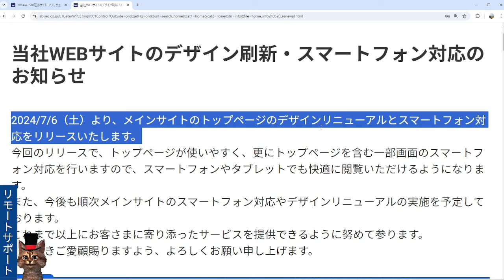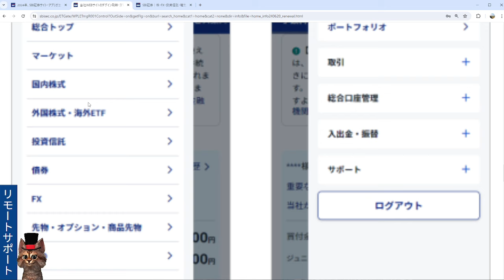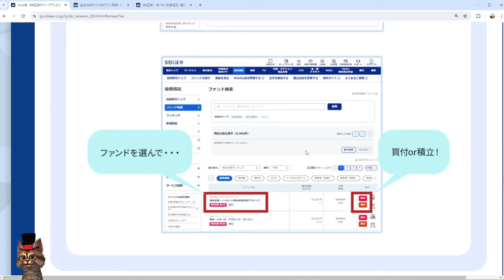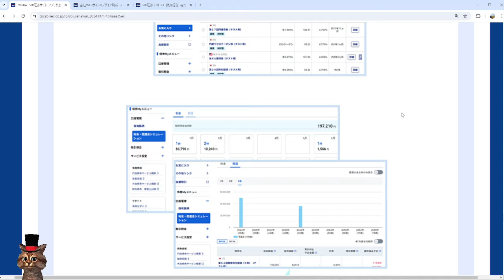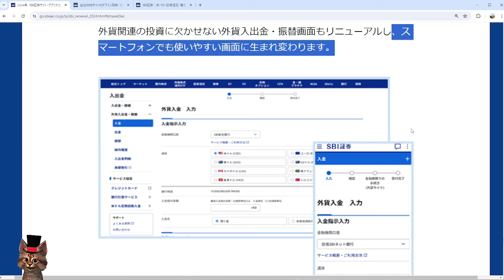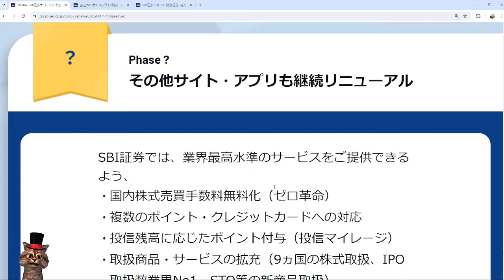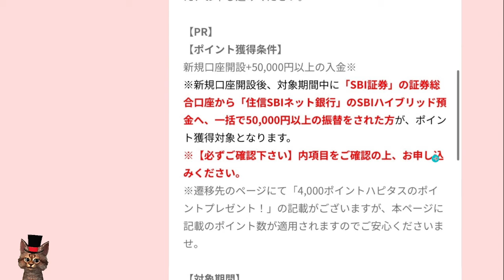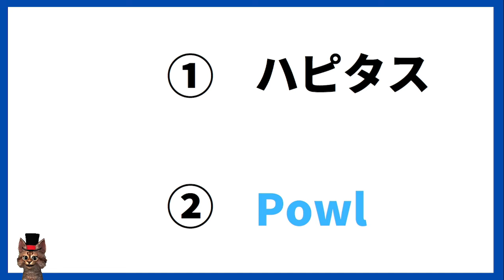SBI証券が7月より大幅なアップデート！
【PR】

00:00　SBI証券
00:18　メインサイト トップページ
03:17　投資信託取引サイト
04:33　債券取引サイト
05:34　SBI証券株アプリ
06:46　メインナビゲーション
07:07　外貨入出金画面
07:26　かんたん積立アプリ